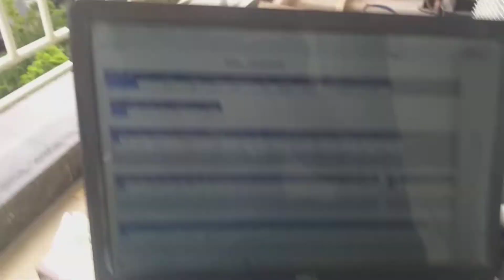VRF Commissioning in progress.